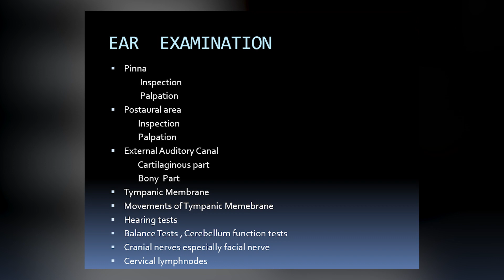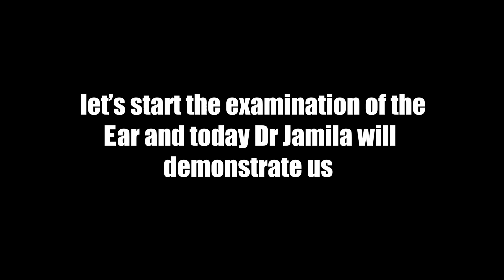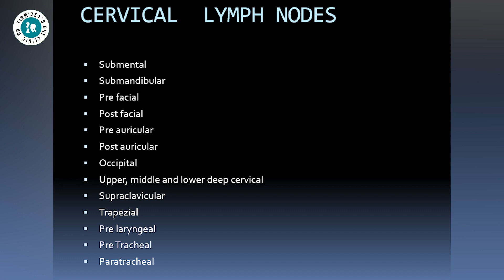Ear Examination | A Detailed Guide with Dr. Tirmizey's Opinion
Cover Topic:
examination
ear examination
examination of ear with otoscope
clinical examination
examination of ears
method of physical examination
ear examination
ent examination
examination of ear ent
physical examination of ears,
dr tirmizey's ent clinic